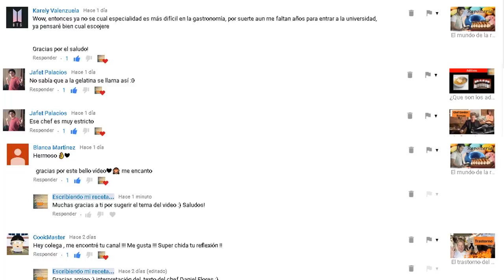Un chef lucha por su pasión / Escribiendo mi receta / Rodolfo Cortina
Hola amigos en este video les comparto una reflexión sobre el nunca rendirse , debes dedicarte a lo que en verdad te apasione, si te motiva la cocina siempre debes luchar aunque sea difícil. Debes dedicarte a lo que te haga feliz.